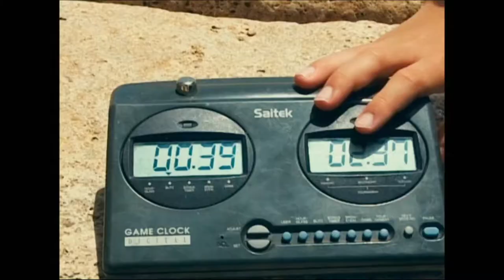Magnus - Simen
Simen Agdestein and Magnus Carlsen playing without a bord